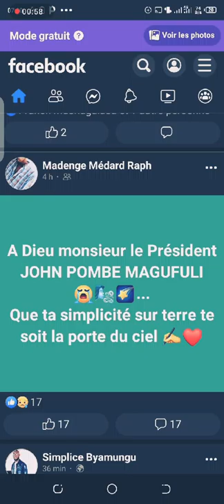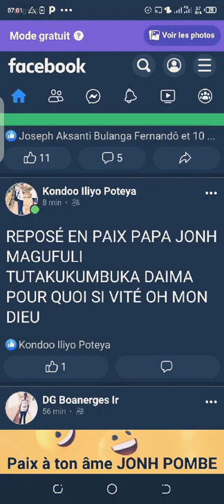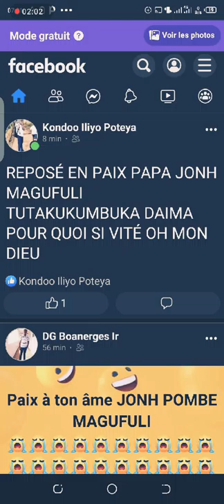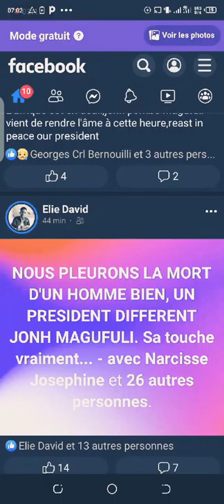tout Facebook parle du président JOHN MAGUFULI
en manquant quoi dire pour la Tanzanie avec la mort du président JOHN POMBE MAGUFULI nous disons toutes nos condoléances